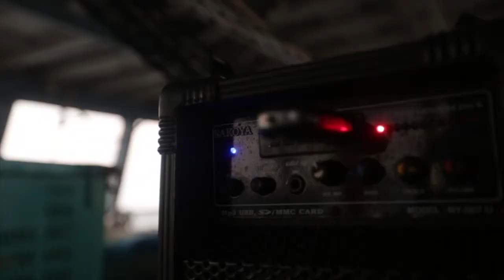Diving Koh Tao - Canon 5D Mark 3 - Final Cut Pro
Edited selection - Underwater video training with LIQUID MEDIA, Koh Tao, Thailand, November 2013.